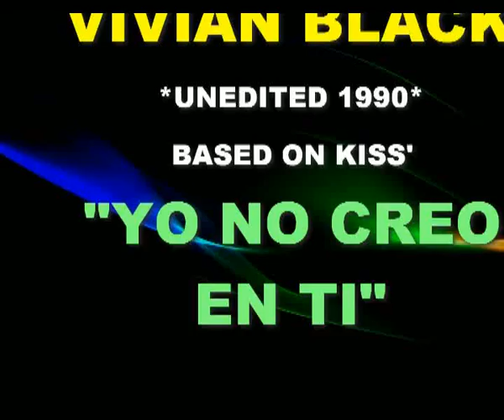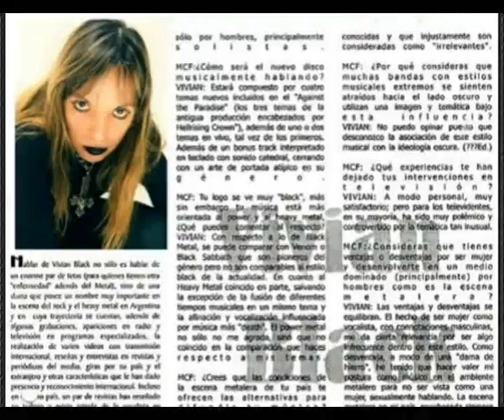UNEDITED -"YO NO CREO EN TI" - Vivian Black '89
(based on the sing "I, Believe in me", from the album, "The elders" 1981- (lyrics are different)